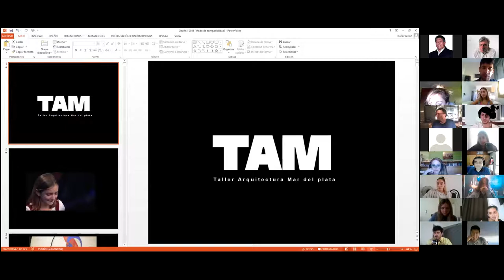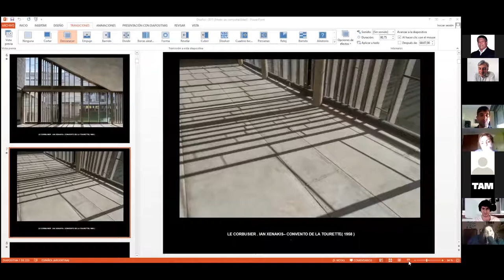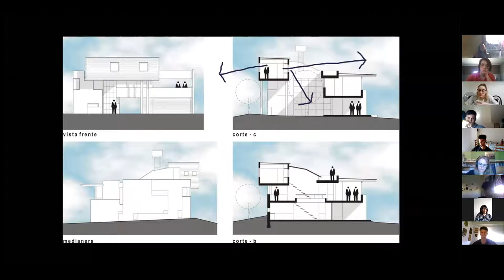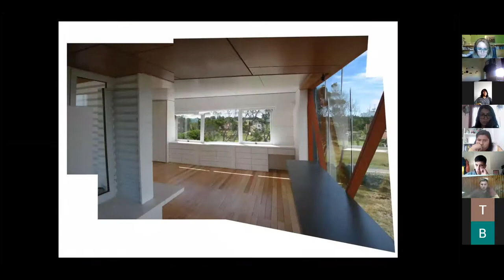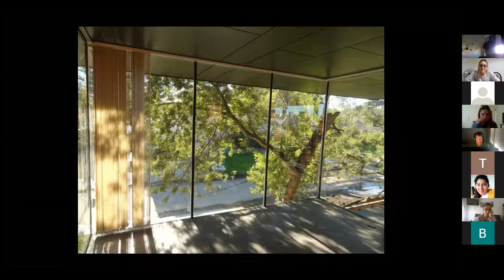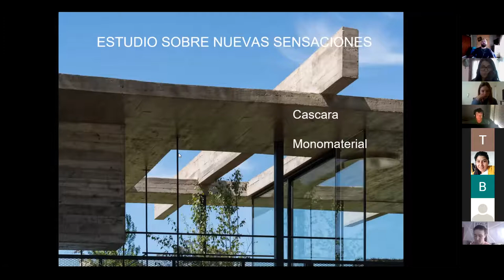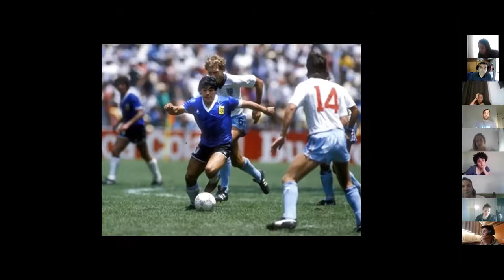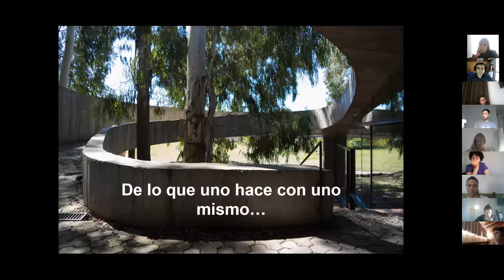zoom 2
Arq Guillermo Elgart , son cuenta como percibe el espacio para sus proyectos,  Clase percepción del espacio